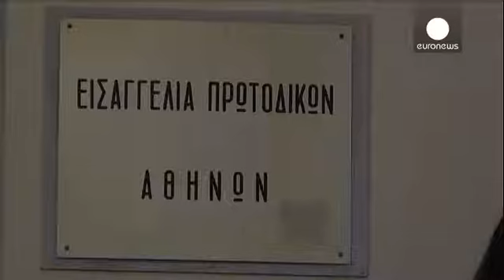Grèce : Xiros préparait un attentat contre le plus important centre pénitencier du pays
La police a retrouvé huit kalachnikovs, des grenades et plusieurs kilos d'explosifs dans la planque de Christodoulos Xiros. Condamné à perpétuité, l'extrémiste s'était échappé de prison lors d'une permission il y a près d'un an.

"Il est resté seul pour essayer de regagner sa liberté", a déclaré hier son avocat Fragiskos Ragoussis. "Il affirme avoir rassemblé tout l'équipement retrouvé chez lui par ses propres moyens. Il en assume l'entière responsabilité."